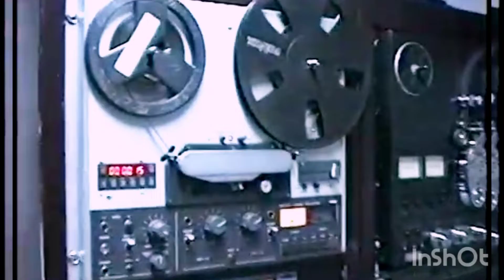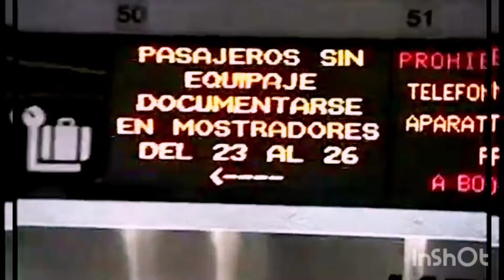La Ley - I.L.U. 1993.Wsf